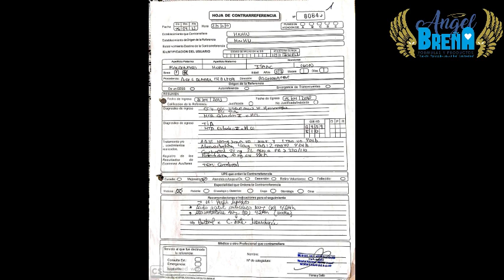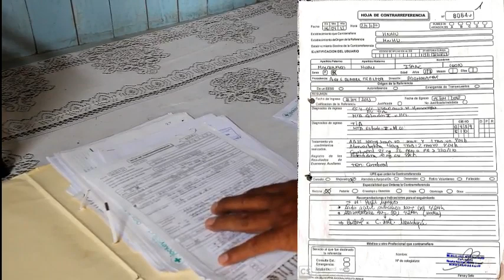"ANGEL BREÑA TESTIMONIOS" No podía manejar su carro, Gracias a los productos Amor Paz y Perdon